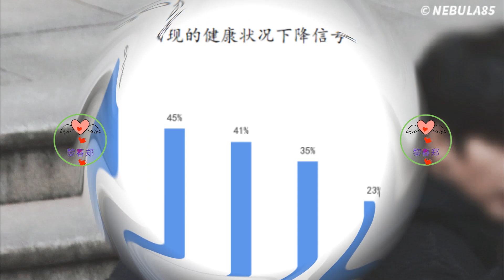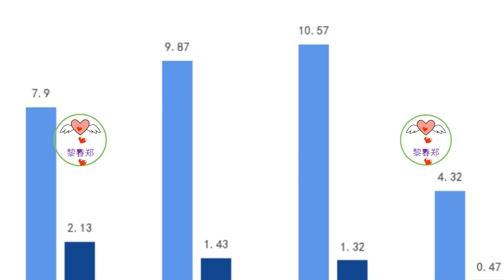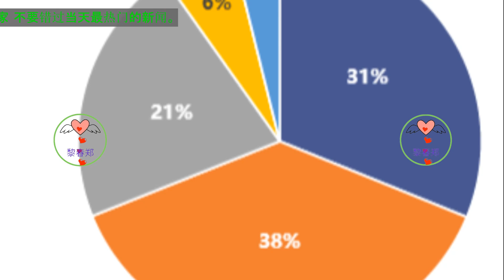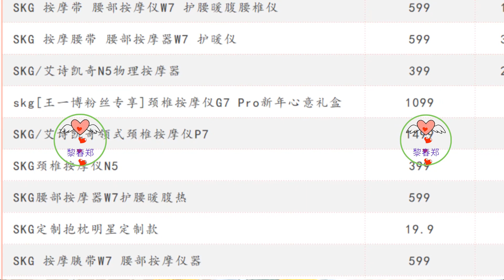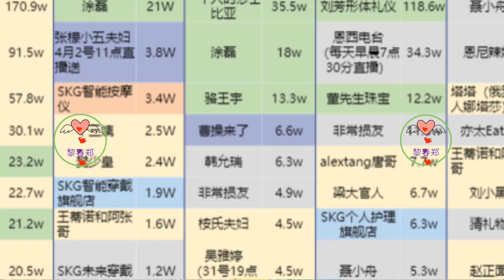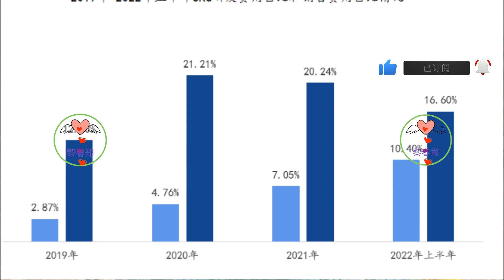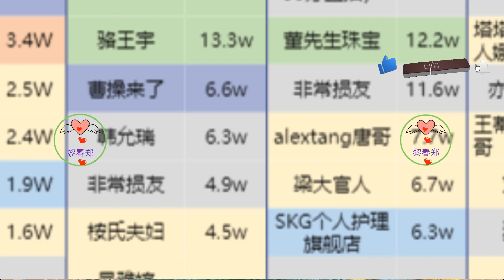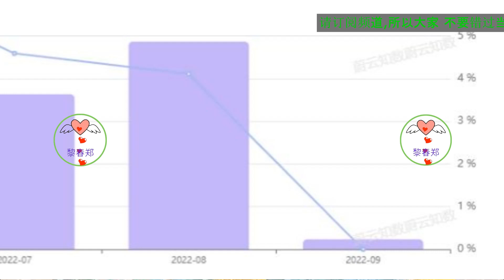王一博能帮SKG敲响IPO的大门吗? ワンイーボ Вангибо WangYibo Wángyībó 王一博#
王一博能帮SKG敲响IPO的大门吗?